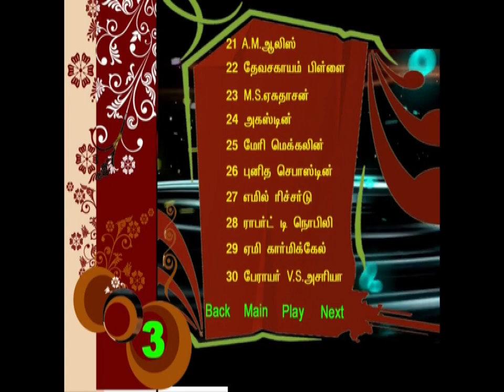Missionary Biographies in Tamil Index 21 to30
Missionary Biographies Index